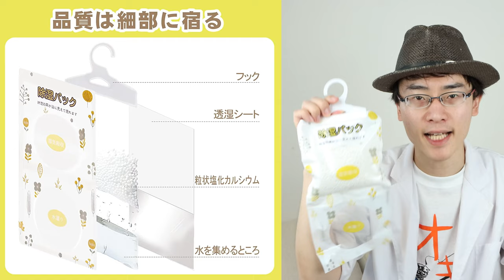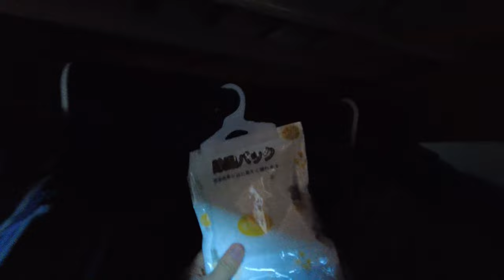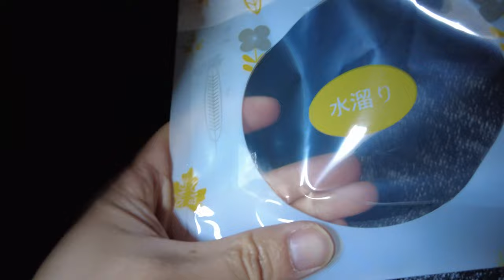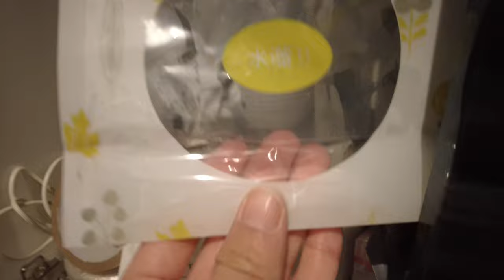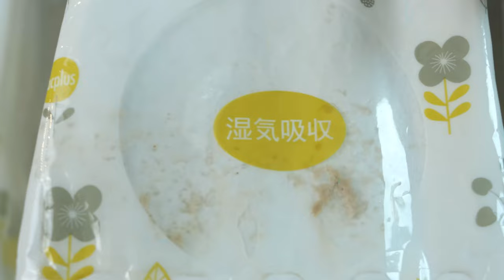【Amazon★4.5】家の湿気が壮絶な方必見！袋から取り出して、気になる場所に掛けておくだけで空気中の水分を強力に吸い取ってくれる除湿パックが凄っ！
吊り下げ型で吸水性抜群の除湿パックを紹介します。
10パック入りの商品です。水になるため、ゴミも少量で済みます。

【商品サイト（Amazon）】
Vacplus強力湿気取り：